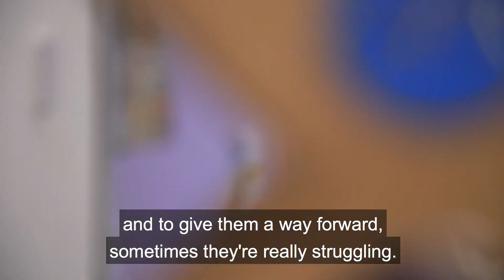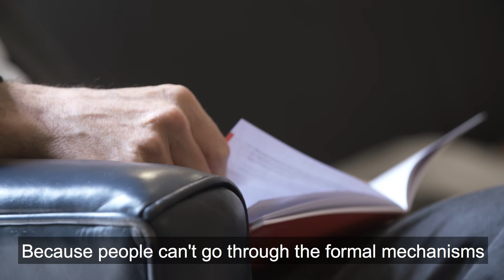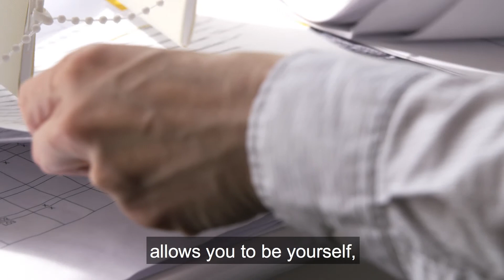Helping staff in higher education - full version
Higher education staff talk about the challenges of working in the sector and explain why an independent and confidential support service is important to them.

Education Support Partnership is the charity for everyone working in education. If you work in higher or further education, we are here for you 24/7 on 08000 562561